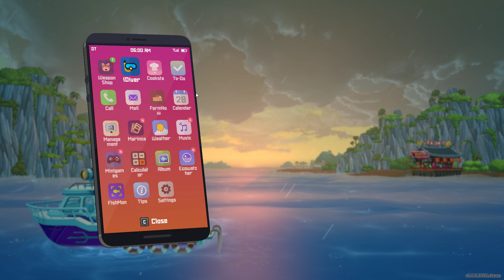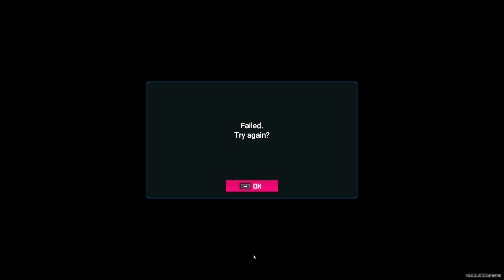Zombie Sea People, John Watson, Klaus the Shark | Dave The Diver Gameplay #8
I have unlocked the Seaweed Farm from Gumo by giving him a food from Bancho. Then I was tasked to retrieve the Glacier Key from the abandoned cave full of zombie Sea people (also known as 'Gadon'). After escaping the Gadons, I have encountered John Watson and his new armor. Last fight I had was with Klaus the Shark during a night storm.
Lastly, we see Dr. Bacon find a Sea People cave and discover the history of humans and sea people. We end with a pirate boat chase (that I fail once lol).